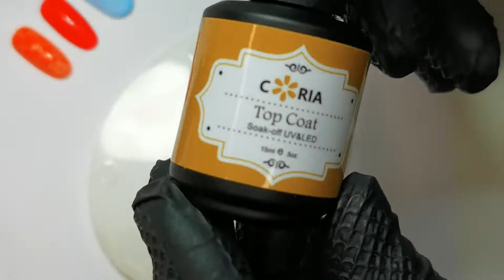Nail model made by Cory